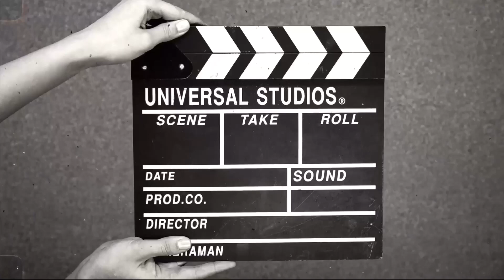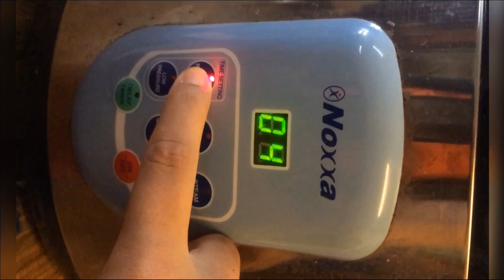Ketuk-ketuk Pkp (masakan melayu)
Assalamualaikum gais, hehehe musim ii pkp ni boleh la korang semua cuba menu ni simple je tapi yang penting sodapp la hahaha...

Harini mek kongsikan tiga jenis hidangan masakan melayu

Pembuka selera - Toupok bergedil

Hidangan utama - Nasi putih, Asam pedas ikan duri, Sayur tumis, Sambal belacan terung asam.

Pencuci mulut - Badak berendam